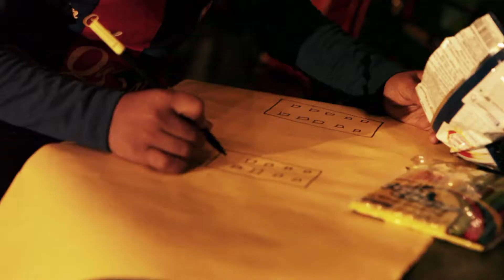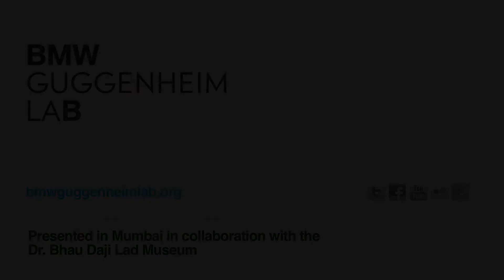Lab Programs: Creating the City for Our Children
How many of us have wished for a city that we can trust, one where we can walk with freedom, play with abandon—and one we can proudly leave to our children? Lab visitors joined this session to imagine and design a city that our children can trust.